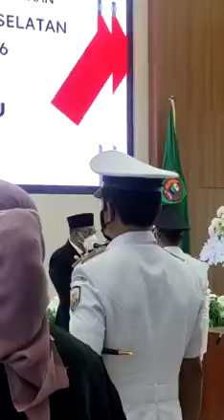PELANTIKAN BUPATI BURU SELATAN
Video detik detik pelantikan bupati Buru Selatan, momen ini bersamaan dgn pelantikan beberapa bupati di Indonesia diantaranya... Pelantikan bupati Malaka 2021 dan pelantikan bupati tuban 2021